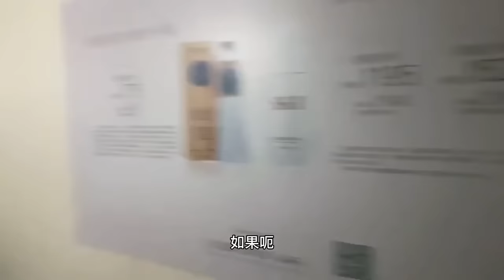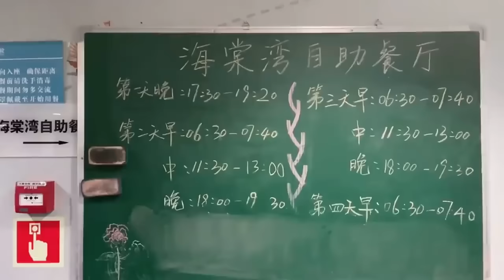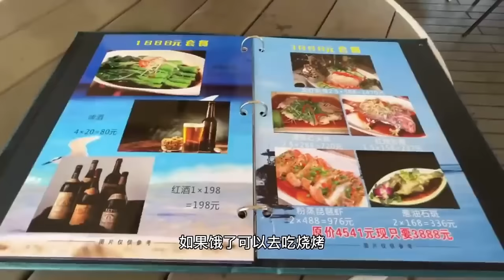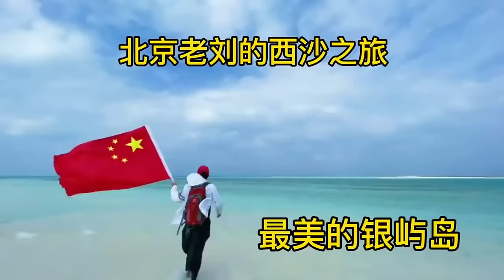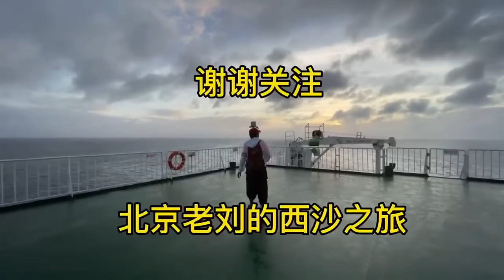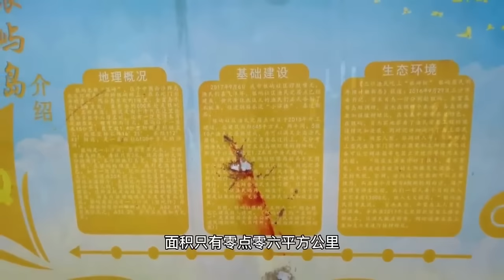国内旅游天花板，西沙群岛到底有多美？4天3晚的西沙之旅带你欣赏！【行走世界的北京老刘】